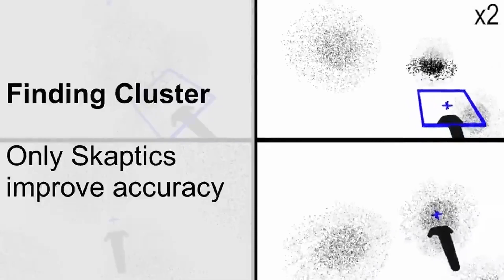Scaptics and Highlight-Planes: Immersive Interaction Techniques for Finding Occluded Features in ...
Scaptics and Highlight-Planes: Immersive Interaction Techniques for Finding Occluded Features in 3D Scatterplots
Arnaud Prouzeau, Maxime Cordeil, Clement Robin, Barrett Ens, Bruce H. Thomas, Tim Dwyer

Session: Performance in 3D

Abstract
Three-dimensional scatterplots suffer from well-known perception and usability problems. In particular, overplotting and occlusion, mainly due to density and noise, prevent users from properly perceiving the data. Thanks to accurate head and hand tracking, immersive Virtual Reality (VR) setups provide new ways to interact and navigate with 3D scatterplots. VR also supports additional sensory modalities such as haptic feedback. Inspired by methods commonly used in Scientific Visualisation to visually explore volumes, we propose two techniques that leverage the immersive aspects of VR: first, a density-based haptic vibration technique (Scaptics) which provides feedback through the controller; and second, an adaptation of a cutting plane for 3D scatterplots (Highlight-Plane). We evaluated both techniques in a controlled study with two tasks involving density (finding high- and low-density areas). Overall, Scaptics was the most time-efficient and accurate technique, however, in some conditions, it was outperformed by Highlight-Plane.